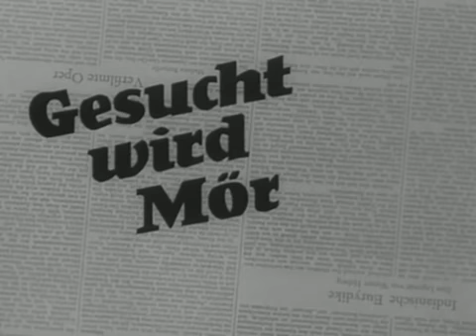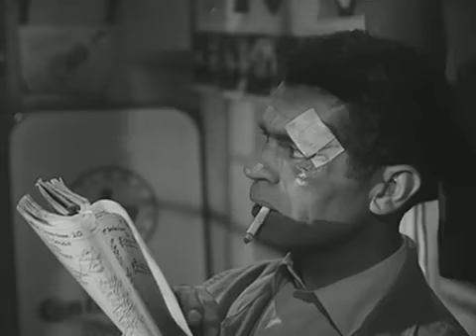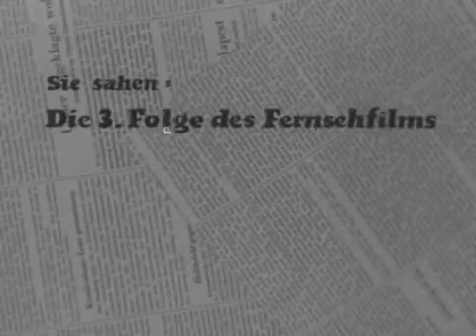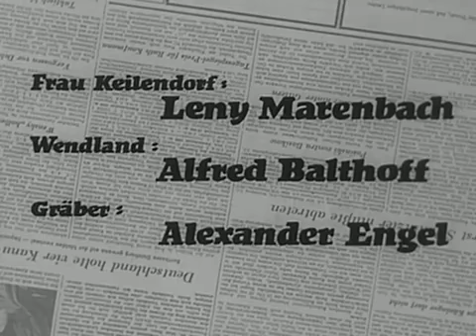Gesucht wird Mörder X Teil 3 Straßenfeger 1959